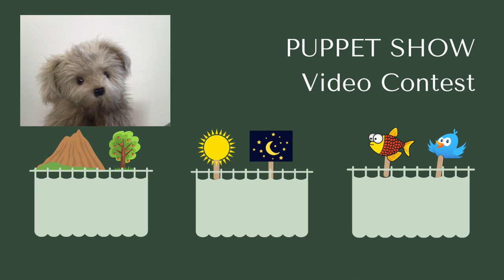Catechize your Kids! Creation Study Fellowship with Dr. Bryson